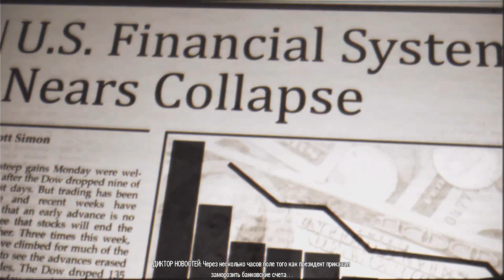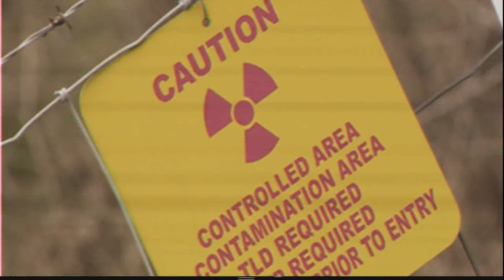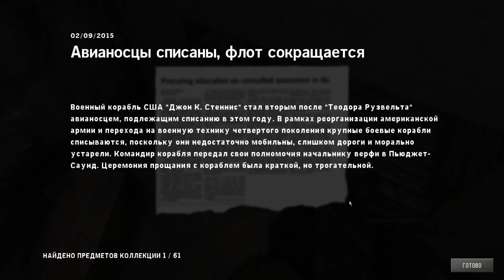Прохождение Homefront #1 Наглые азиаты